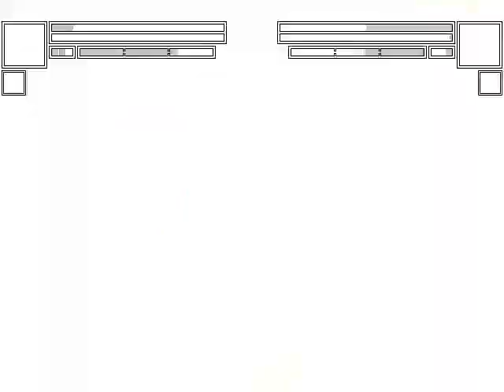Mugen Request - Team A.J Simard backup vs Tom, Suicide Mouse, and Kid Show Character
Next of this one requested by XBrosion backup.